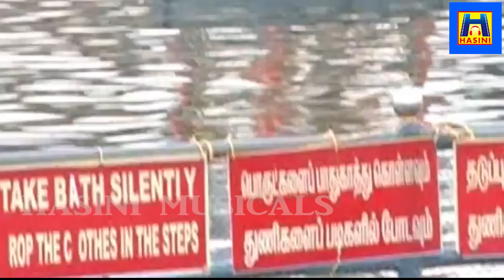சனிக் கிழமைகளில் சனி பகவானை வழிபட சங்கடங்கள் அனைத்தும் தீரும்/பாம்பே சாரதா/thirunallar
Sani bhagwan song//BOMBAY SARADHA